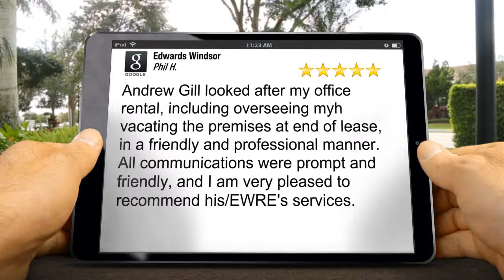Property Management in Hobart Review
Edwards Windsor
Level 2, 89 Brisbane Street
Hobart TAS
7000